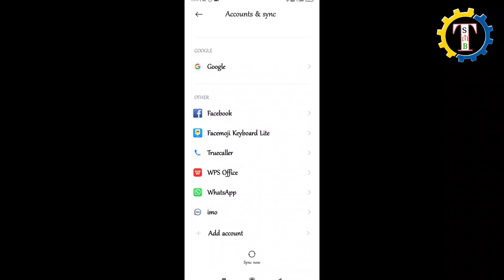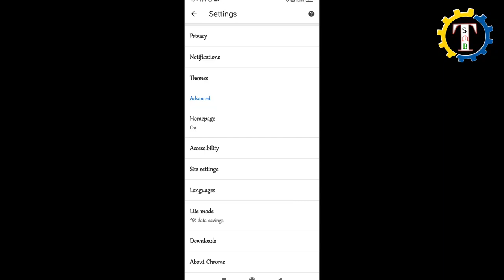ఈ రెండు సెట్టింగ్స్ చేస్తే మీ మొబైల్ స్పీడ్ పెరుగుతుంది | Mobile Tricks | Technical Smb